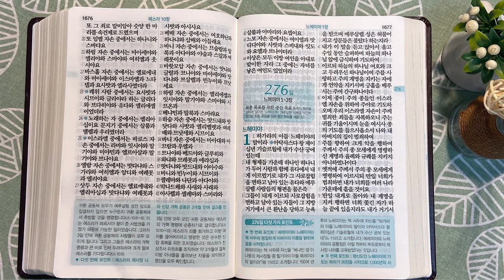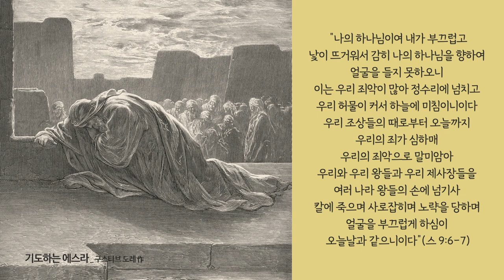에스라, 회개 운동 시작 | 통독성경 275일 | 에스라 9~10장 | 통박사 조병호의 1년1독 성경통독 | 성경지리와 역사를 통으로